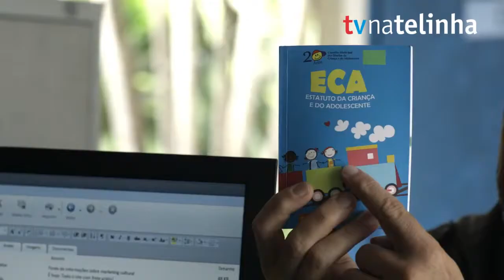TVNT acompanha pré-estreia de "Conselho Tutelar" e conversa com elenco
Nesta terça-feira (25), a Record promoveu um evento de pré-estreia de sua nova série, "Conselho Tutelar", para elenco, produção e convidados no Rio de Janeiro.

"Conselho Tutelar" é uma série dramática de ficção, inspirada em fatos reais, com cinco episódios e que tem como tema o universo dos conselhos tutelares.

O cenário onde se iniciam as narrativas é um conselho tutelar localizado na cidade do Rio de Janeiro e através deste foco a série irá transitar pela cidade e mostrar o intricado jogo que envolve pais, sociedade e justiça, onde, muitas vezes, a criança vítima de maus tratos é apenas um detalhe.

A produção tem no elenco nomes como Roberto Bomtempo, Petrônio Gontijo, Paulo Gorgulho, Cássia Linhares, Paulo Villela, Esther Góes, entre outros. A direção é de Rudi Lagemann e a estreia acontecerá na próxima segunda-feira (01), a partir das 23h30, com exibição até sexta (05).

A TV NaTelinha esteve presente na pré-estreia e traz pra você agora cenas inéditas de "Conselho Tutelar" e entrevistas com atores.

Assista!